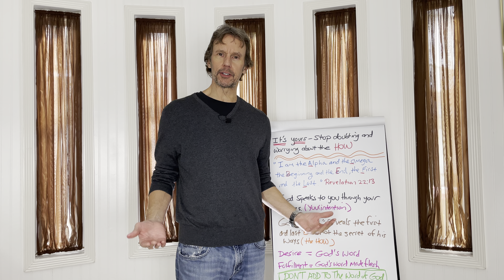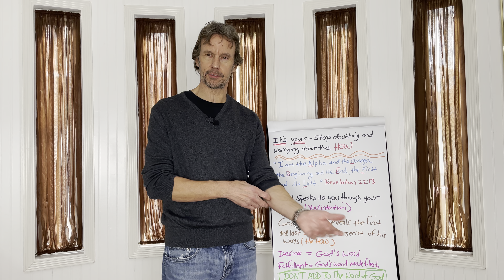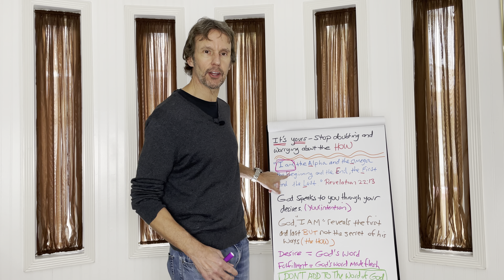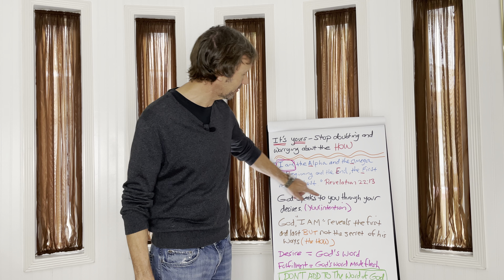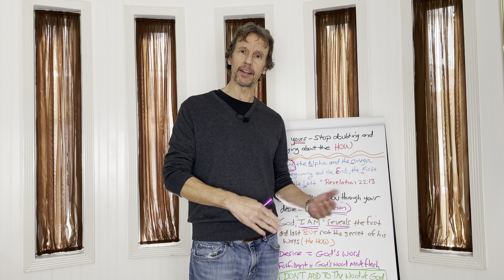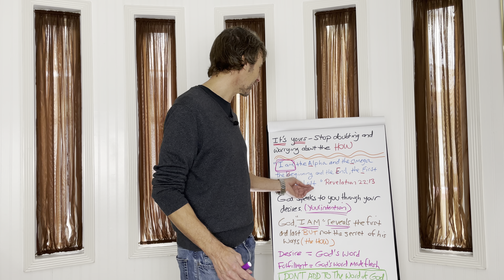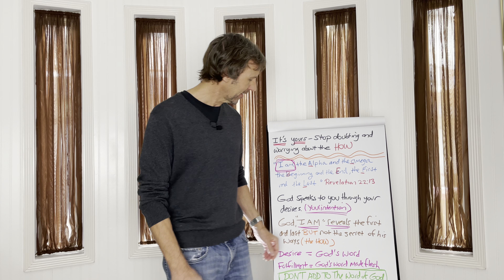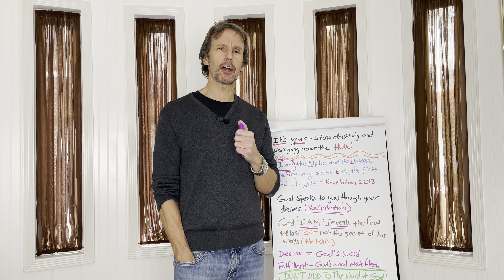How to Know It Is Done: Neville Goddard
➡️ Once you set your intention and feel your desire, let go and let God or your higher Self (I AM) determine "the how." God speaks to you through your desires. God reveals the first (your desire or God’s word) and the last (the fulfillment of your desire), but not the secret of His ways (the how).

Leave "the how" to God or that unconditioned awareness that has an infinite number of ways to deliver and fulfill your desires.

“I am the Alpha and the Omega, the Beginning and the End, the First and the Last.” — Revelation 22:13

It’s yours!

Freedom for All by Neville Goddard